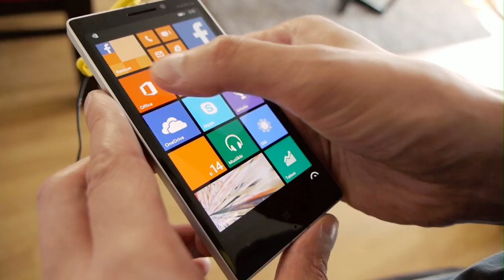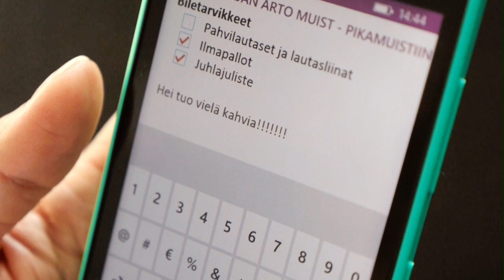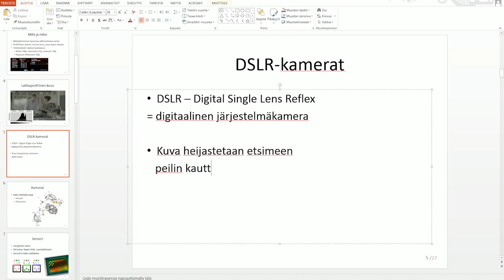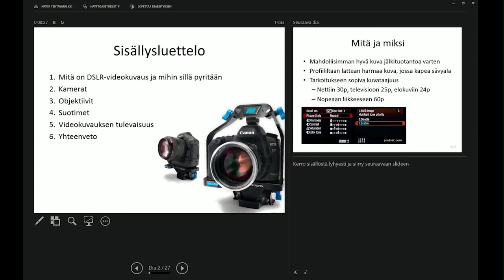Esittelyssä Office 365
Helpota arkeasi Office 365 Home -ohjelmistopaketin avulla. Paketti sisältää uusimmat Office-sovellusten täydet työpöytäversiot, mukaan lukien Word, Excel, PowerPoint, OneNote ja Outlook, jopa viiteen PC- tai Mac-tietokoneeseen sekä viiteen Windows-tablettiin tai iPadiin -- näin kaikki ominaisuudet ovat käytettävissä offline- ja online-tilassa. Voit asentaa Officen myös useisiin älypuhelimiin.

Tervetuloa ostoksille! Mikäli sinulla on kysymyksiä tuotteeseen liittyen, jätä kommentti niin pyrimme vastaamaan sinulle mahdollisimman pian.